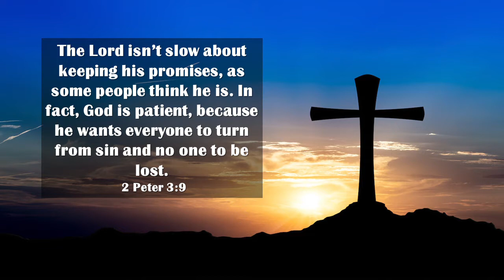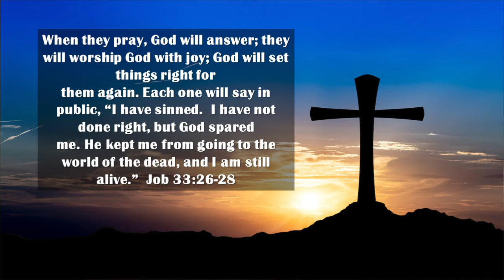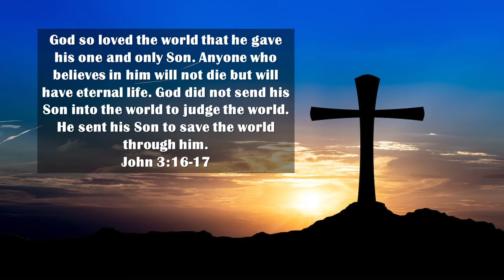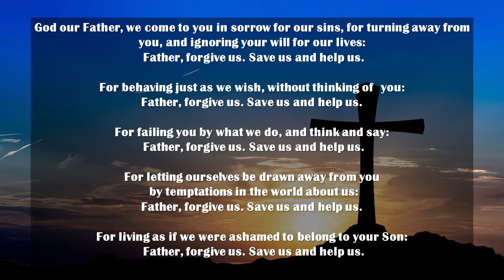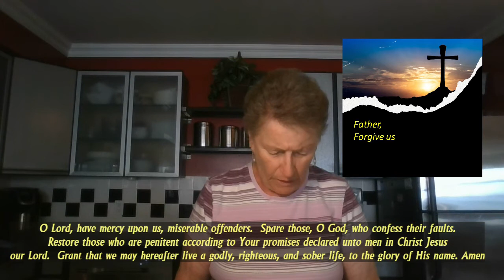July 18, 2021 - Prayer Seeking Forgiveness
God won’t stop us from making bad choices.  His desire for us to experience true life and love is a choice He gives us. He will never take that choice away by making us powerless robots who mindlessly do what He commands.

When we make a mess of things God doesn’t abandon us because it is not God’s will that any of us should die in sin.  It is God’s desire that every person will find their way to life with Him and experience the joy of His unfailing love.

The Lord isn’t slow about keeping his promises, as some people think he is. In fact, God is patient, because he wants everyone to turn from sin and no one to be lost.  2 Peter 3:9

How do we make the move out of the mess into the care of God?  We pray!  We admit that we have not done what is right and that God has spared our lives.  We turn away from our sin and we turn to God for forgiveness and healing.  The amazing and joyful truth is that when we pray, God will answer.  God will set things right.  We will be set free.  We will find what we have been searching for.

When they pray, God will answer; they will worship God with joy; God will set things right for them again. Each one will say in public, “I have sinned.  I have not done right, but God spared me. He kept me from going to the world of the dead, and I am still alive.”  Job 33:26-28

How is God able to do this?  He sent Jesus into the world to die on a cross to pay the penalty for our sin.  As we trust what Jesus has done for us and ask for forgiveness each time we stumble, God forgives us and gives us new life.  That’s always been His plan – not to condemn and judge us but to give us new life that lasts forever.

God so loved the world that he gave his one and only Son. Anyone who believes in him will not die but will have eternal life. God did not send his Son into the world to judge the world. He sent his Son to save the world through him.  John 3:16-17

One of the reason so many churches include a prayer of confession in their Sunday service is that we all need to take a moment, on a regular basis, to look at our hearts and lives and get honest with God about where we’ve gone wrong and asking His help to set things right.

Let’s pray in that way on this Sunday.

Gracious God, our sins are too heavy to carry, too real to hide, and too deep to undo.  Forgive what our lips tremble to name, what our hearts can no longer bear, and what has become for us a consuming fire of judgment.  Set us free from a past that we cannot change; open to us a future in which we can be changed; and grant us grace to grow more and more in your likeness and image, through Jesus Christ, the light of the world.

God our Father, we come to you in sorrow for our sins, for turning away from you, and ignoring your will for our lives:  Father, forgive us. Save us and help us.
For behaving just as we wish, without thinking of you: Father, forgive us. Save us and help us.
For failing you by what we do, and think and say:  Father, forgive us. Save us and help us.
For letting ourselves be drawn away from you by temptations in the world about us: Father, forgive us. Save us and help us.
For living as if we were ashamed to belong to your Son:  Father, forgive us. Save us and help us.

Almighty and most merciful Father, we have erred and strayed from Your ways like lost sheep.  We have followed too much the devices and desires of our own hearts.  We have offended against Your holy laws.  We have left undone those things which we ought to have done; and we have done those things which we ought not to have done, and there is nothing good in us.  O Lord, have mercy upon us, miserable offenders.  Spare those, O God, who confess their faults.  Restore those who are penitent according to Your promises declared unto men in Christ Jesus our Lord.  Grant that we may hereafter live a godly, righteous, and sober life, to the glory of His name. Amen

May God who loved the world so much that he sent his Son to be our Saviour forgive us our sins and make us holy to serve him.  May He open our eyes to His truth, strengthen us to His will and give us the joy of his kingdom, through Jesus Christ our Lord

This is a day of forgiveness, healing, and restoration with the Living God.  Let’s live in that joy.  Have a great day.